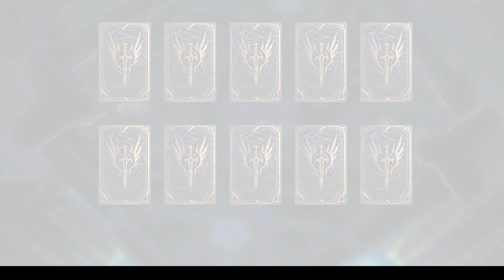Got Lucky Again!!! Dahlia Summons | F2P | Watcher of Realms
Going All In for Dahlia and Finally i Got Lucky, Getting Revenge For Kai

0:00 - Intro
2:15 - Summons